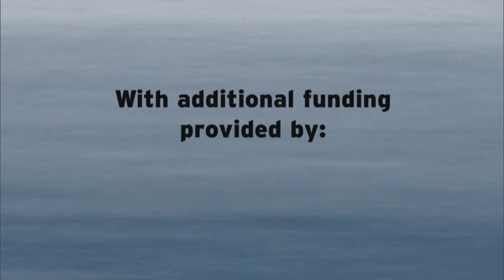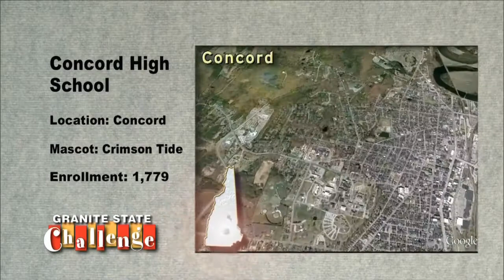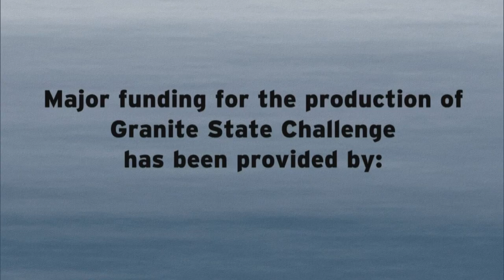Bishop Guertin Vs. Concord High School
The Cardinals of Bishop Guertin topped the Concord High School Crimson Tide by a score of 405 to 220 to win a place in the finals and vie for the SuperChallenge cup.